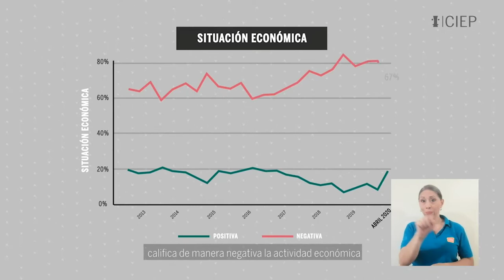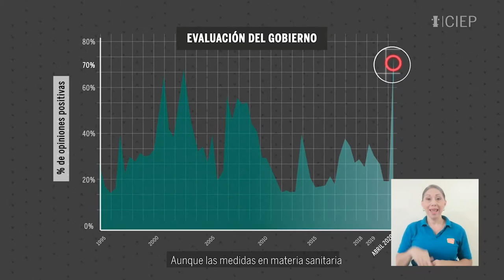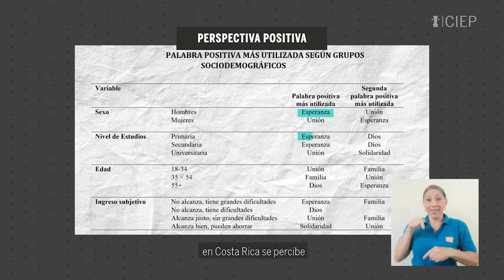Informe del CIEP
El desempleo y la reducción de ingresos tiene agobiados a los ticos,
así lo demuestra el estudio de opinión pública del CIEP, el Centro de
Investigación de Estudios Políticos de la UCR.